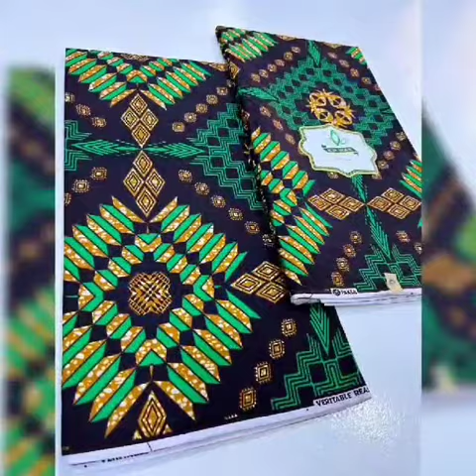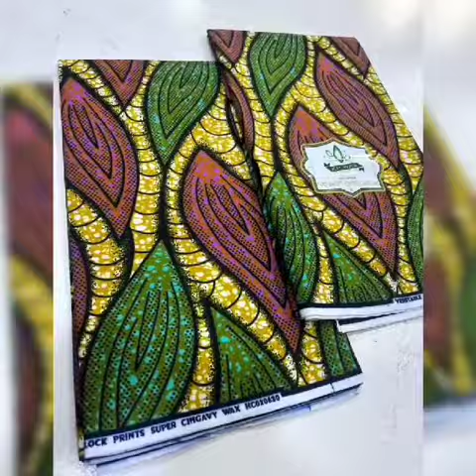Multiple designs and gorgeous color Tissus Wax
Aimer Partager et Activer la cloche 🔔 🔔 🔔
pour ne rien rater des magnifiques et belles choses que nous vous proposerons dans cette video et Les prochain Video a venir.
visitez notre site web pour vos achats